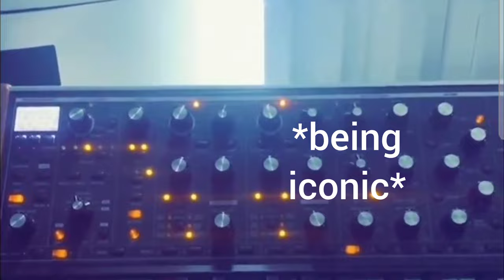steven wilson being iconic for 2 minutes straight 🌈✨